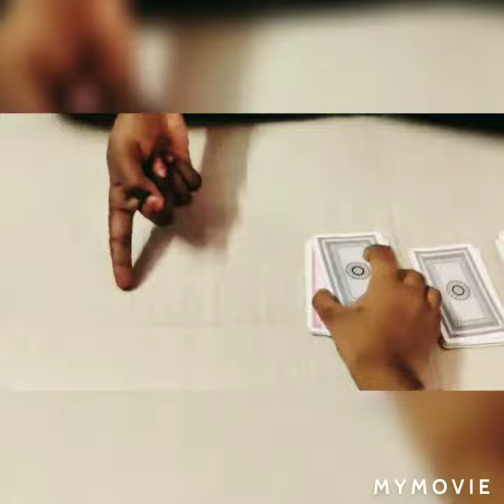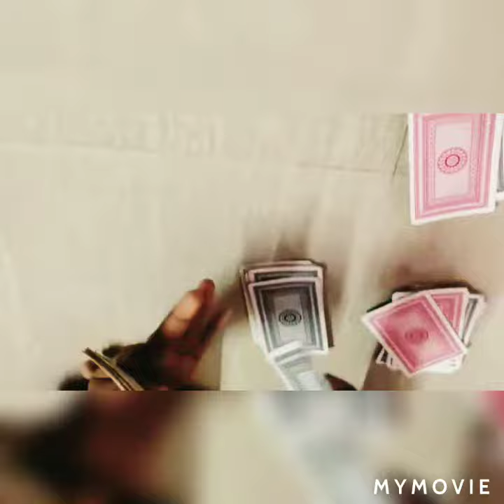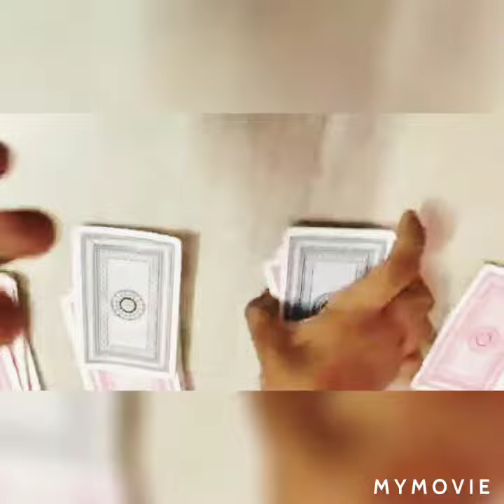magic trick in card